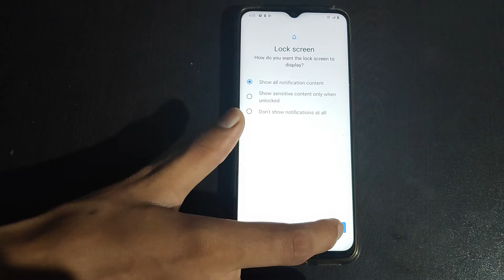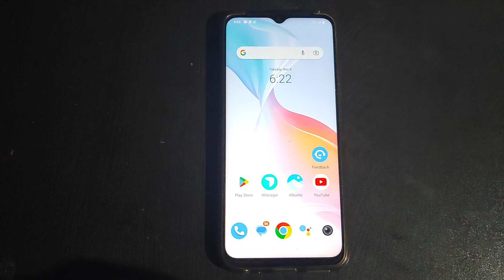How to set Fingerprint password Vivo Y01